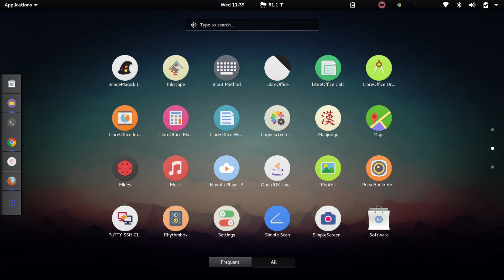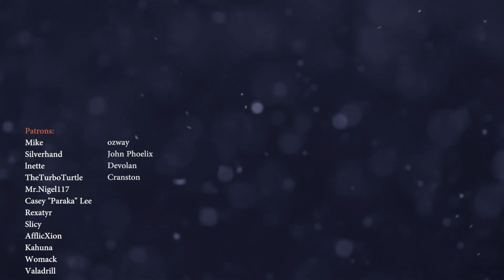Is Linux ready for gaming in 2019?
Over the past couple of weeks I've been testing something... Gaming on Linux. For a few reasons, I've stuck to Windows 7 for as long as possible. But with the Windows 7 end of life looming, I'm having to look elsewhere. I'd like to avoid Windows 10 if possible. But can Linux really run all my games and software?